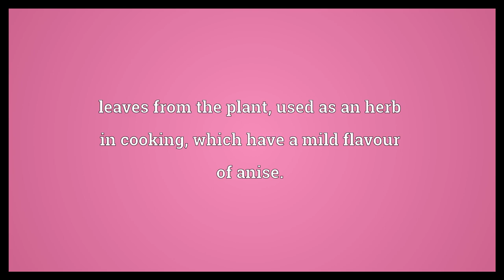Chervil Meaning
Video shows what chervil means. A leafy herb, , resembling parsley.. leaves from the plant, used as an herb in cooking, which have a mild flavour of anise..  Chervil Meaning. How to pronounce, definition audio dictionary. How to say chervil. Powered by MaryTTS, Wiktionary